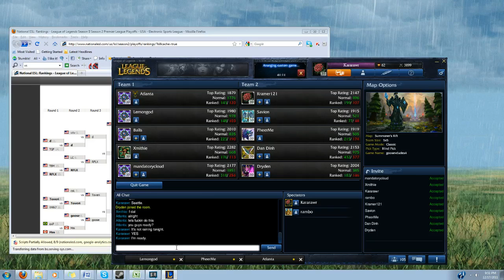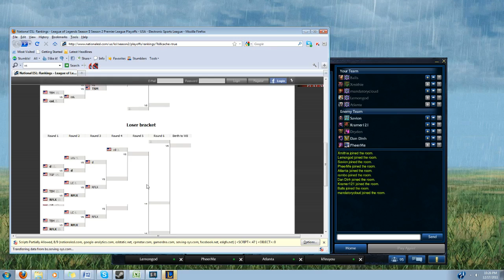Goose vs Toveri match 3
NESL Premiere League Day 2 round 3